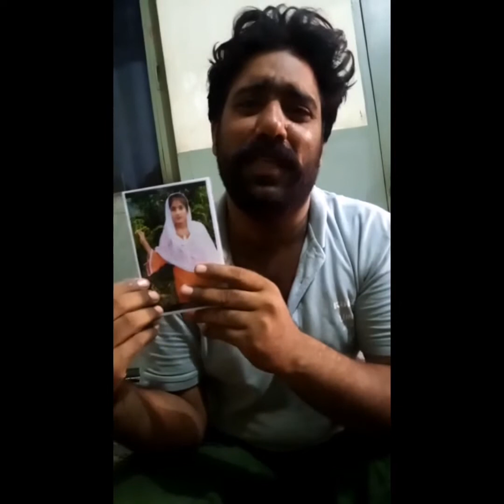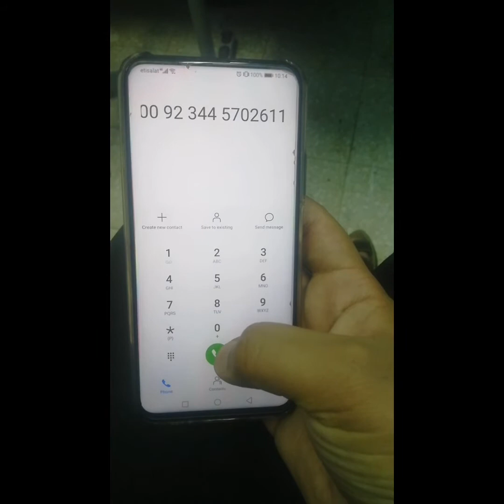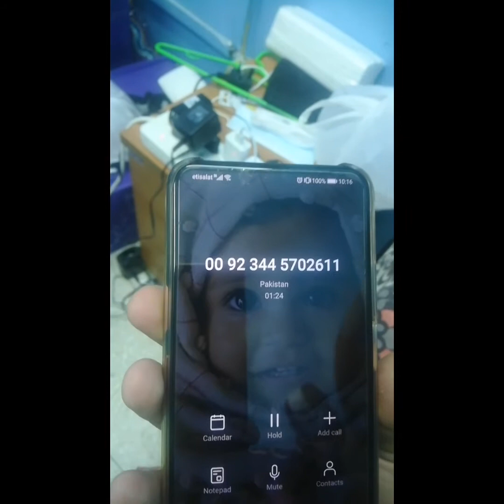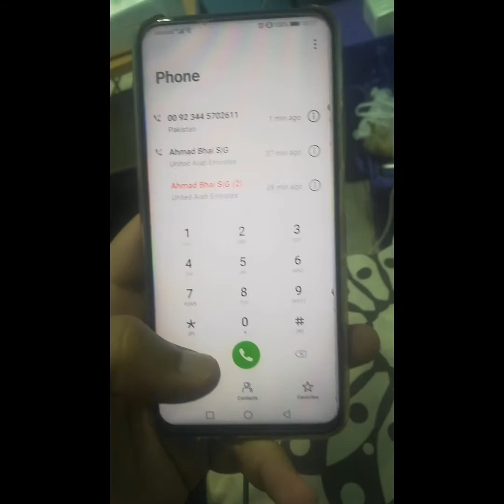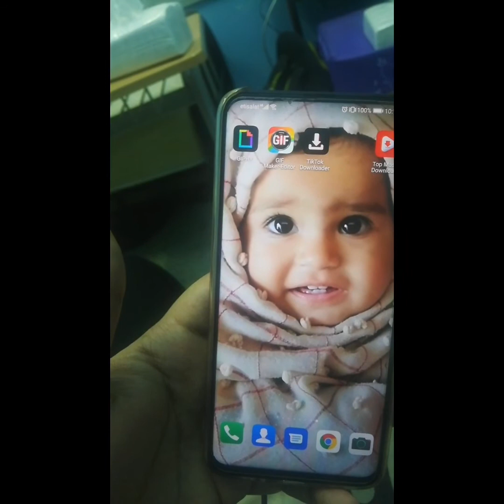How To Use Social Media| What Is Social Media| How Much Truth And Lies In Social Media|Soical Media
Aslam o Alikum Friend's How are you ? Guys the purpose of making this video is to guide you guys i think if you know something good i must share it with others because sharing good thing is charity On going In this video I have tried to explain how we should use social media.
Try not to post anything wrong on social media. And before sharing any post, confirm whether this post is true or false. Try not to go viral.
Use social media for good. No country's army, police or any other power can compete with social media. My dear friends, social media is a great power you have to use it well.
السلام علیکم دوستو کیسے ہیں آپ کیا حال چال ہے دوستو اس ویڈیو کو  بنانے کا مقصد آپ لوگوں کی رہنمائی کرنا ہے میں سمجھتا ہوں کہ اگر آپ کو کسی اچھی بات کا پتا ہے تو وہ دوسروں کے ساتھ ضرور شیئر کروں کیونکہ اچھی بات شئیر کرنا صدقہ جاریہ ہے اس ویڈیو میں میں نے یہ بتانے کی کوشش کی ہے کہ ہمیں سوشل میڈیا کس طرح استعمال کرنا چاہیے۔
کوشش کریں کہ سوشل میڈیا پر آپ کوئی بھی غلط پوسٹ نہ کریں ۔ اور کسی بھی پوسٹ کو شیئر کرنے سے پہلے اسے کنفرم کر لیں کہ کیا  یہ پوسٹ سچ ہے یا جھوٹ  کوشش کریں کہ غلط بات نہ وائرل کریں ۔
سوشل میڈیا کو اچھے مقصد  کے لیے استعمال کریں ۔ کسی بھی ملک کی  آرمی ، پولیس یا کوئی اور طاقت سوشل میڈیا کا مقابلہ نہیں کر سکتی ۔میرے پیارے دوستو سوشل میڈیا آپ کے پاس ایک بہت عظیم طاقت ہے اس کا اچھے سے استعمال کرو ۔